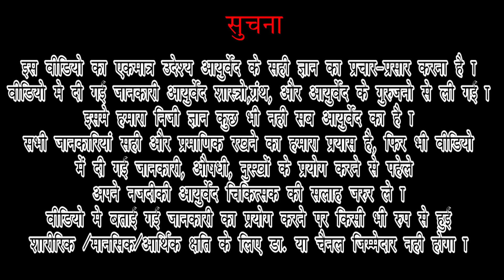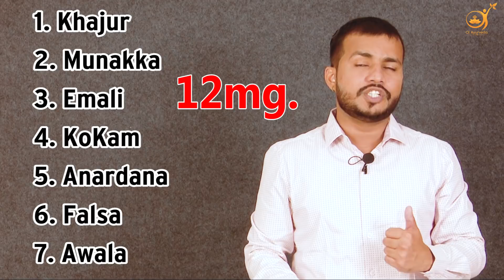119:नशा खत्म करें बड़े आराम से||Get Rid Off Hangover By Dr Arun Mishra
Namaskaar, Timestamp of 119: नशा खत्म करें बड़े आराम से || Get Rid Off Hangover

00:00. Welcome to Oj Ayurveda (ओज आयुर्वेद में आप सभी का स्वागत है)
         Aaj hum iss video mein, Hangover ,nasha khatam bade aaram se kaise kare?ke bare mein janenge (आज हम इस वीडियो में, हैंगओवर, नशा खत्म बड़े आराम से कैसे करें? के बारे में जानेंगे)
01:05. Aaj ki generation kya hai? (आज की पीढ़ी क्या है?)
01:37. Hangover hota kyu hai? (हैंगओवर होता क्यों है?)
01:46. Ethyl alcohol kya karta hai? (इथाइल अल्कोहल क्या करता हैं?)
02:09. Ayurveda mein daru pine se kya hoga? (आयुर्वेद में दारु पीने से क्या होगा?)
02:22. Pitta ko control karne ke liye aur nashe ki side effect se bach ne ke liye kya kare? (पित्त को कंट्रोल करने के लिए और नशे की बुरे असर से बचने के लिए क्या करें?)
02:32. Khajuradimanth se kya hota hai? (खजुरादि मंथ से क्या होता है?)
02:51. Khajuradimanth combination banta kaise hai? (खजुरादि मंथ कॉम्बिनेशन बनता कैसे है ?)
03:52. Jab pina hoga toh kya kare? (जब पीना होगा तो क्या करें?)
04:09. Yeh combination kab pina hai? (ये कॉम्बिनेशन कब पीना है?)
04:25. Yeh combination kya karta hai? (ये कॉम्बिनेशन क्या करता है?)

Hangover नशा खत्म करें बड़े आराम से||Get Rid Off Hangover By Dr Arun Mishra

*Hangover* Matlab Jab Maje Ke Liye Kiya Gaya Nasha_Saja Ban Jaata Hai.

वीकएंड हो या दोस्‍तों के साथ जश्‍न का माहौल, ड्रिंक पार्टी तो ही जाती है। ऐसे में कई बार अल्‍कोहल का ज्‍यादा सेवन करने पर हैंगओवर होना आम बात है। हैंगओवर होने पर आपको अजीब सा महसूस होता है। इसमें चक्‍कर आने के साथ ही किसी काम में मन न लगना आम बात है। लंबे समय तक हैंगओवर बने रहना खतरनाक भी हो सकता है। हैंगओवर में अक्‍सर सिर में दर्द, मितली आना, कमजोरी और मांसपेशियों में दर्द की शिकायत होती है। इसलिए जरूरी है कि हैंगओवर का जल्‍द से जल्‍द उपचार करके इसे दूर किया जाएं। लंबे समय तक हैंगओवर बने रहने पर यह नुकसानदायक भी हो सकता है। इस वीडियो के जरिए हम आपको बता रहे हैं हैंगओवर दूर करने के घरेलू उपायों के बारे में।
Link